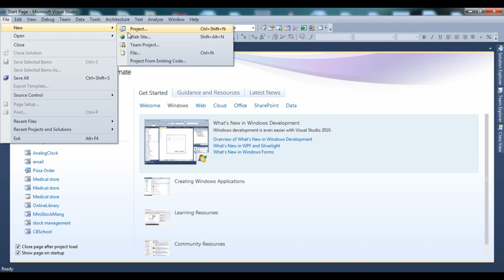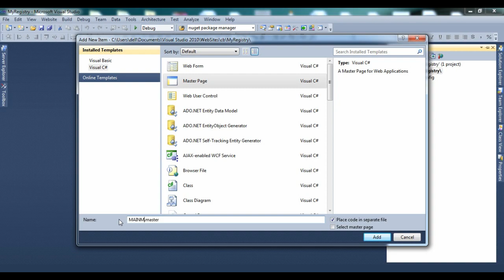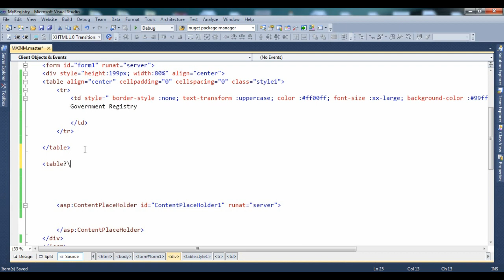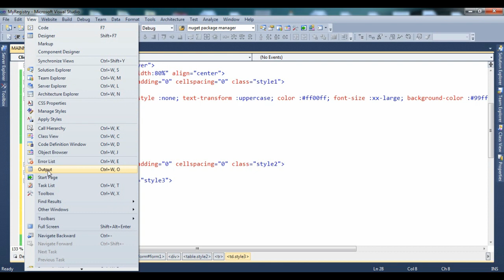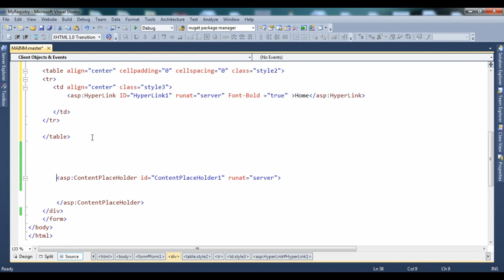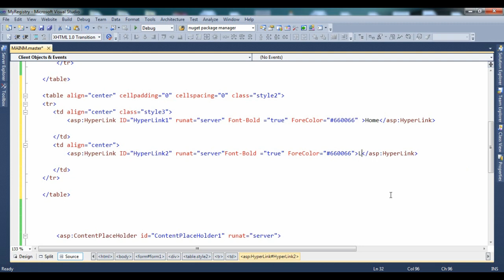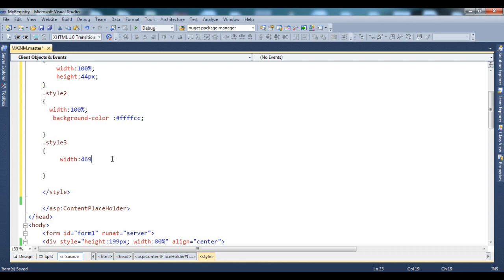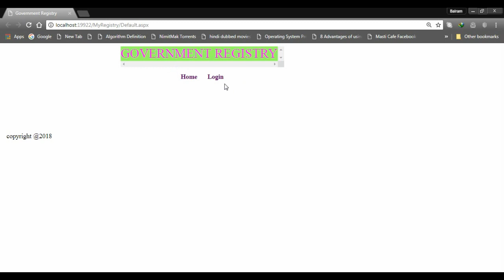ASP.NET Tutorial | How to create a website using asp.net with C# in Visual Studio 2010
How to create Master Page in ASP.NET.Government Registry Project.step by step create a website in asp.net using visual studio 2010 .

GOOD LUCK